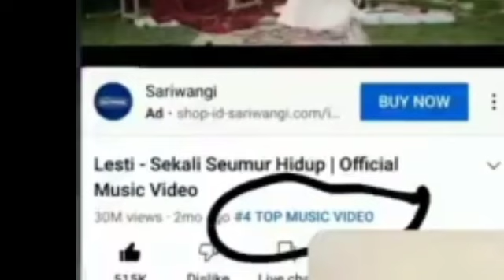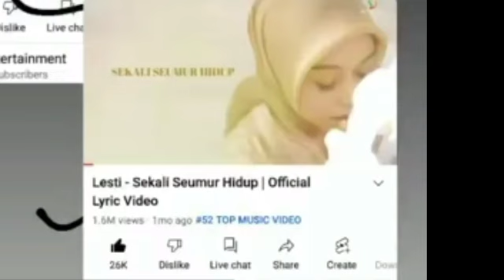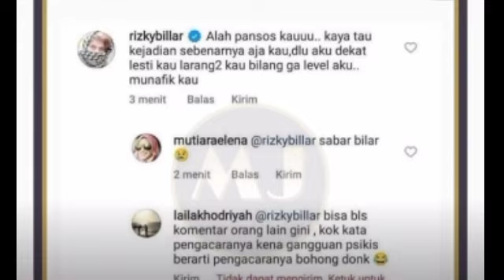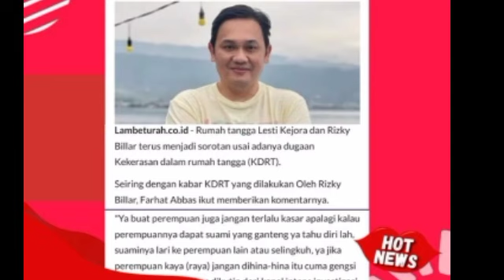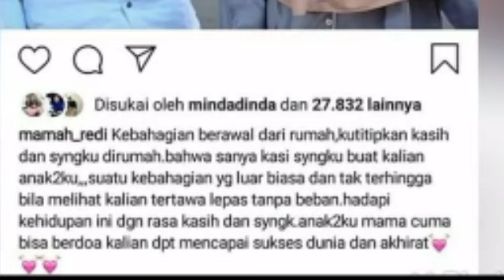FARHAT ABBAS SEBUT BEGINI LESTY KEJORA & DESTA & VALENTINO JEBRET SINDIR RIZKY BILLAR BILANG BEGINI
Lesti kejora
Lesti
Lesti kejora
lesty & risky
Indosiar
Lesti DA
lesty DA